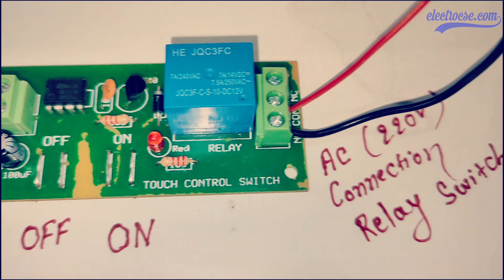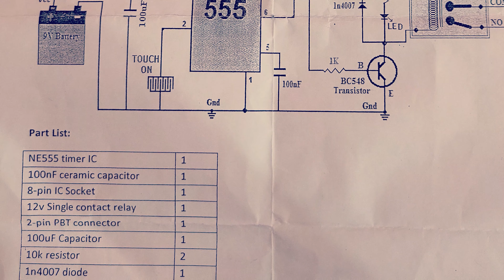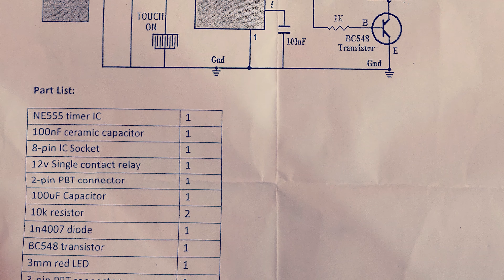How to make touch controlled switch |ElectroCSE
How to make touch controlled switch?
How to make touch controlled switch without Arduino?
How to control Room light using the touch switch?

From this video, you will get the answer of the above questions.

Agar aapko koi problem ho rahi ho ya koi help chahiye is se realted to aap is video ke niche comment me puch sakte hai ya phir niche diye gaye social sites pr aap mujhe directly message kr sakte hai.